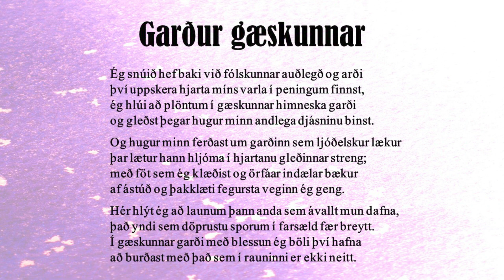Garður gæskunnar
Úr Íslensku söngvabókinni, sem geymir 39 sönglög eftir Þorvald Gylfason við kvæði Kristjáns Hreinssonar. Flokkurinn kom út á tveim geisladiskum á vegum Polarfonia Classics 2023. Flytjendur Hallveig Rúnarsdóttir sópran, Elmar Gilbertsson tenór og Snorri Sigfús Birgisson píanó. Lögin komu einnig út á tveim nótnabókum á vegum Ísalaga 2023.